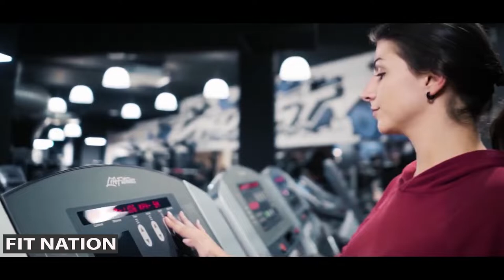DREAMS - Female Fitness Motivation | NEFFEX NCS Workout Motivation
We make videos to motivate females and inspire them for better workout and fit healthy lifestyle.
Help us to reach the goal of 10k subscribers because we work so hard to make these videos for you.

MY DREAM - Female Fitness Motivation | NEFFEX | NCS | Workout Motivation 🔥

- Video credit goes to these awesome Female athletes : Brooke Ence, Vanquish Fitness, Gymshark, EHP Labs, Ryderwear, Dragon Pharma, Eva Andressa, Stephanie Sanzo, Paulina Randzio, Claudio Randone, Sjyang Production,  Bakhar Nabieva, Cass Martin, Evogen Nutrition, Natasha Aughey, Anllela Sagra, Evogen Nutrition.
You guys are awesome . I love you all. RESPECT AND LOVE 🙏🙌

💖THANK YOU for all your love and support. JUST NEVER QUIT GUYS 💪🏼
NO PAIN! NO GAIN!  SHUT UP AND TRAIN .
NEVER EVER GIVE UP ON YOUR DREAMS 🎖️
MAKE YOURSELF STRONG PHYSICALLY AND MENTALLY 👊